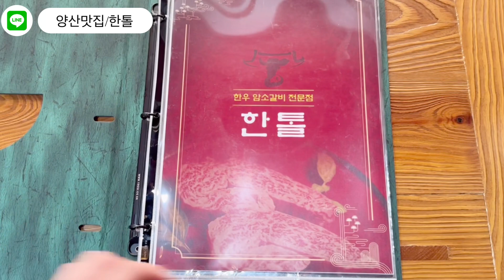[양산맛집 한톨] 양산소고기맛집 으로 여기탑입니다! 800평 한옥분위기 한우맛집! 강력추천 합니다 !